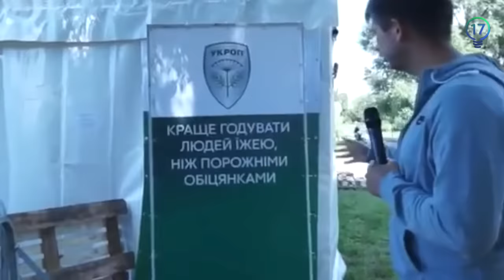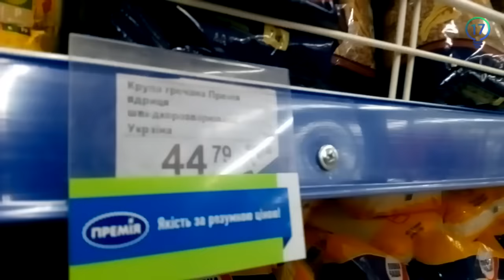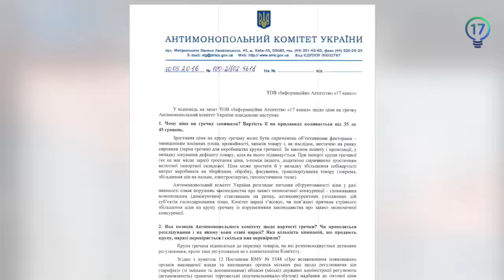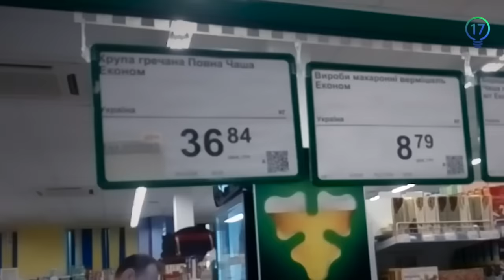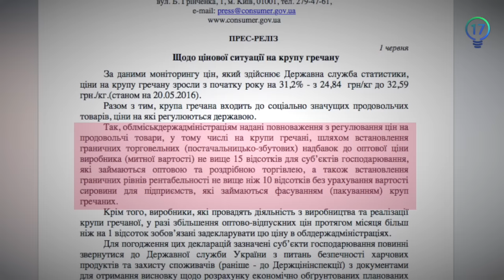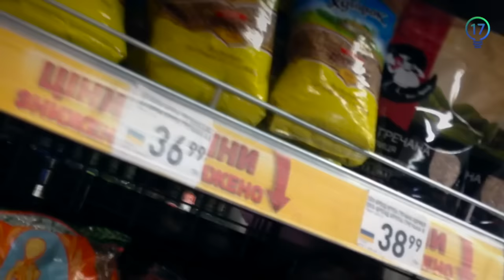Украинская гречка по цене золота // Разведка с Жаном Новосельцевым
Гречка в украинских супермаркетах достигла средней цены в 40 грн. Антимонопольный комитет пеняет на производителей – у фермеров неурожай и они дерут за нее большие деньги.
Экспериментально проследив путь крупы от фермерского хозяйства до прилавка, "Разведка" установила, что фермеры продают гречиху, в среднем, по 20 грн за 1 кг, с обжаркой и упаковкой ее стоимость достигает 22 грн., однако в продаже средний ценник почти вдове выше 40 грн. Накрутка оптовой и розничной торговли достигает 100 %, вместо разрешенных государством для социально значимых продуктов 15 %.